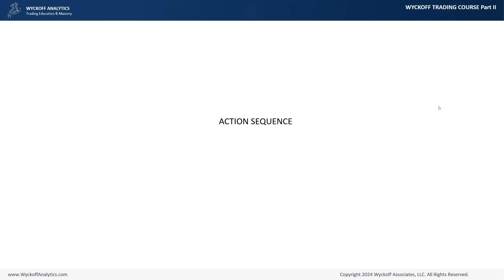Antal Training Promo